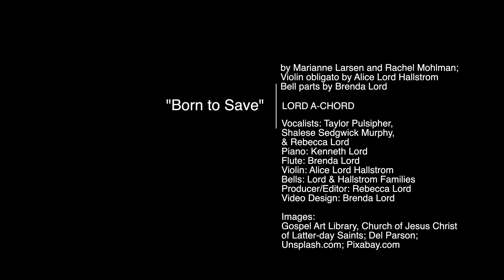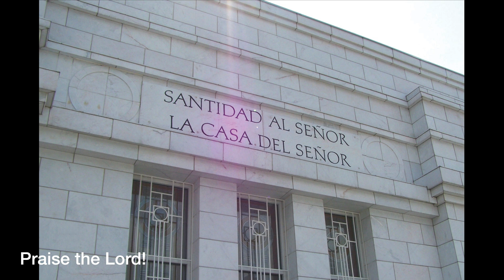Born to Save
"Born to Save" by Marianne Larsen and Rachel Mohlman

Violin obligato by Alice Lord
Bell parts by Brenda Lord

Ensemble:
Taylor Pulsipher, Soprano 1
Rebecca Lord, Soprano 2
Shalese Sedgwick Murphy, Alto
Kenneth Lord, Piano
Brenda Lord, Flute
Alice Lord Hallstrom, Violin
Lord & Hallstrom Families, Bell Choir

Video Design: Brenda Lord
Musical Director, Audio and Video Editor: Rebecca Lord

Images:
The Church of Jesus Christ of Latter-Day Saints Gospel Art Library
Del Parson
Pixabay.com
Unsplash.com
-Schafer
-Leon Liu
-Lodewijk Hertog
-Robert Bahn
-Rob Coates
-Robinson Recalde
-Austin Lowman
-Zachary Olson